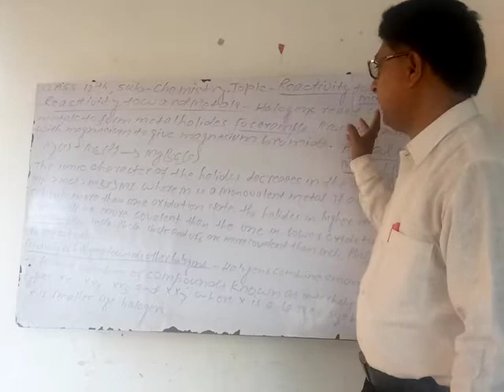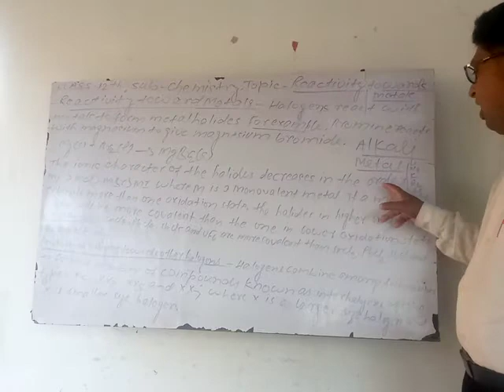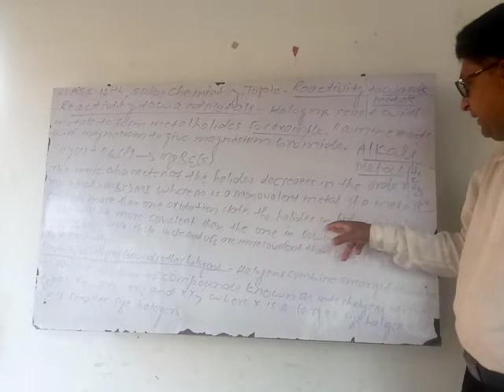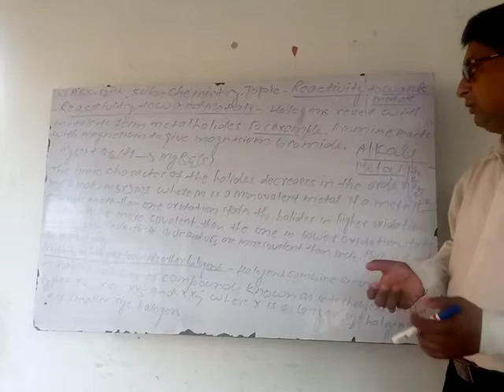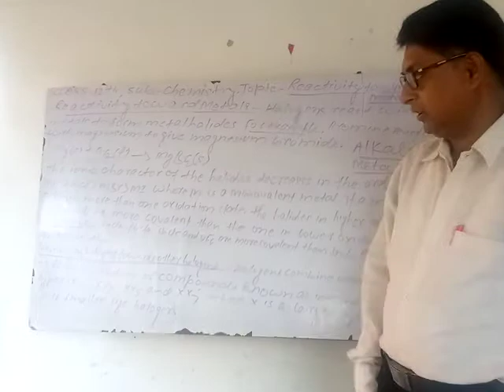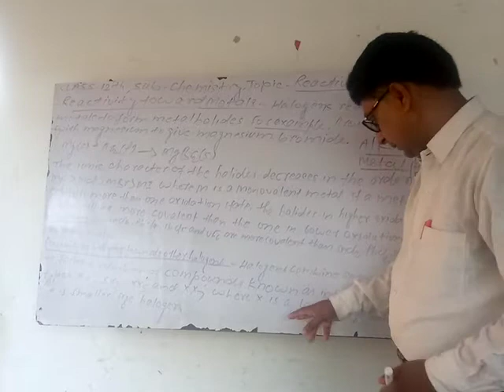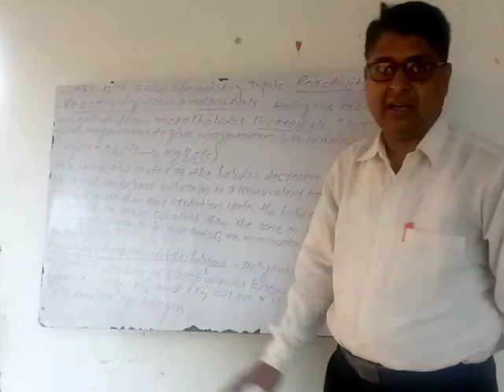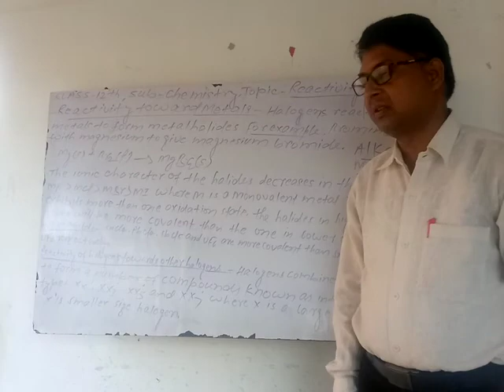Class 12th,Sub_Chemistry,Topic_Reactivity towards Metals